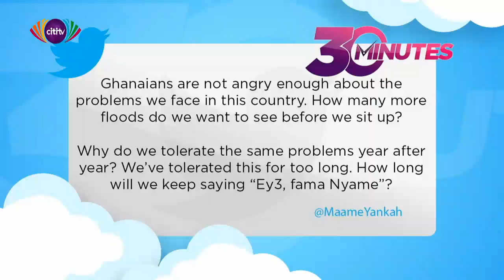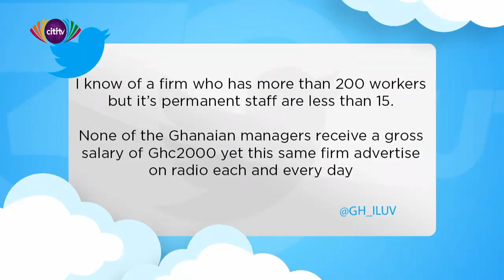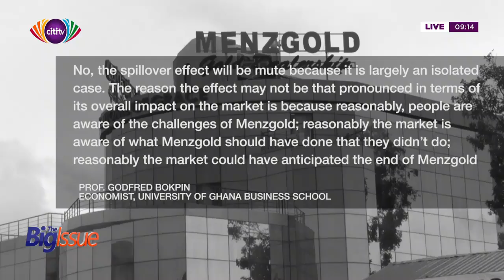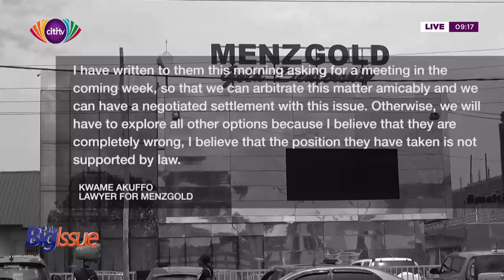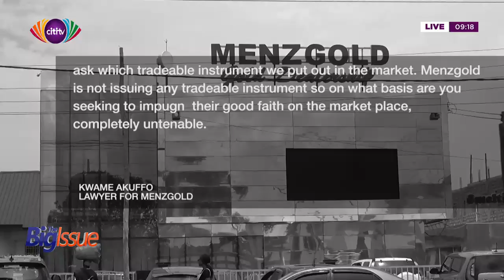The Big Issue (Senyo Hosi, Martin Kpebu, Nana Ofori Owusu, Franklin Cudjoe)